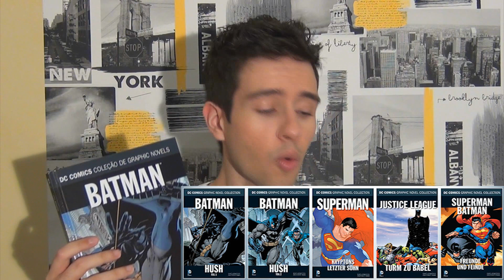Soda DC Comics #1 Coleção DC da Eaglemoss - Batman Silêncio Parte 1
Finalmente foi lançado o primeiro volume da coleção DC Comics da editora Eaglemoss.
No vídeo comento o lançamento e os próximos volumes da coleção.